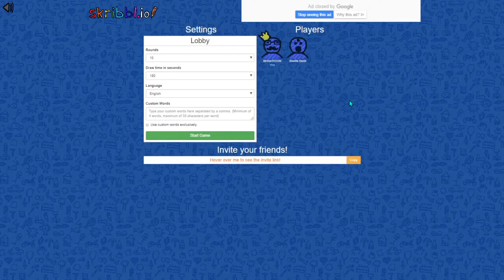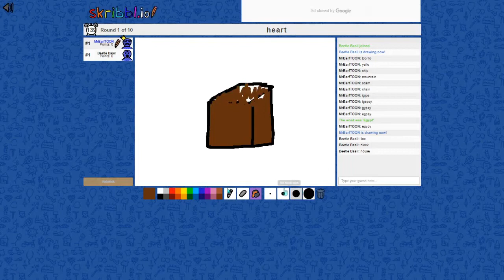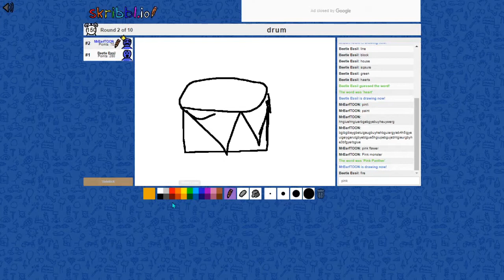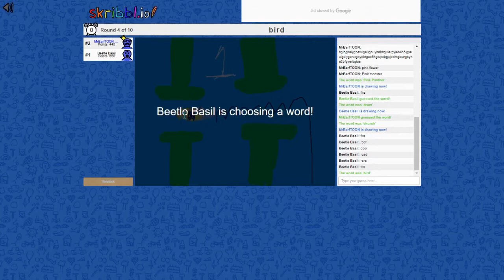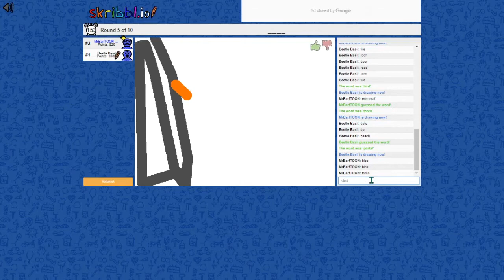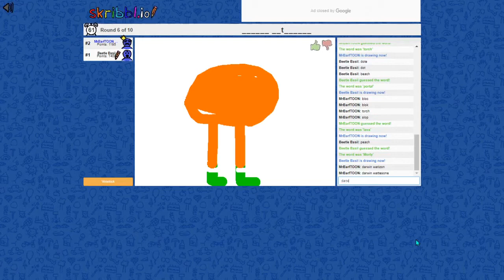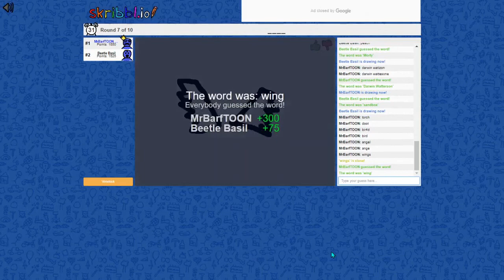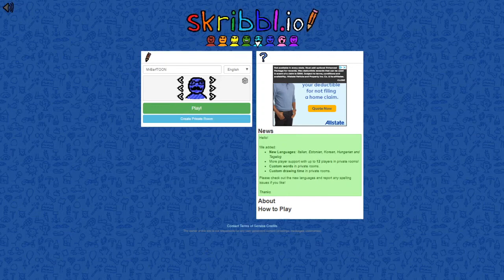Lets Learn How To Draw W// Beetle_Basil (Skribbl.io)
JOIN TO TALK TO ME AND DUCK THIS DISCORD CHAT LETS GO ALL MY FELLOW SESAME STREET GUYS LETS GO FOLLOW
Elmo)

(You Guys Can Add Amazing Videos)